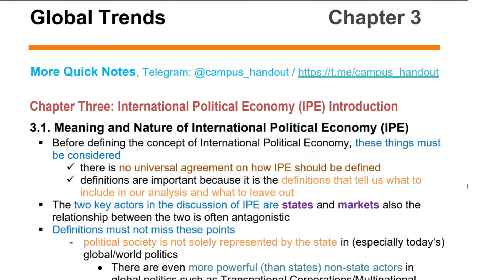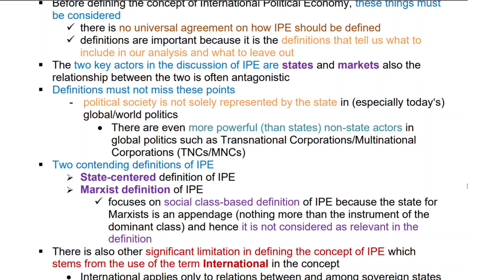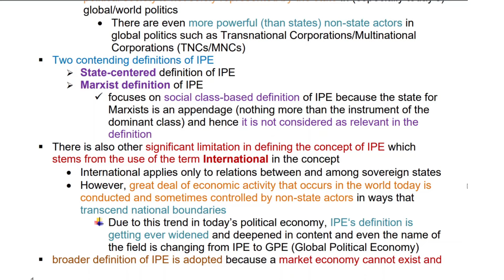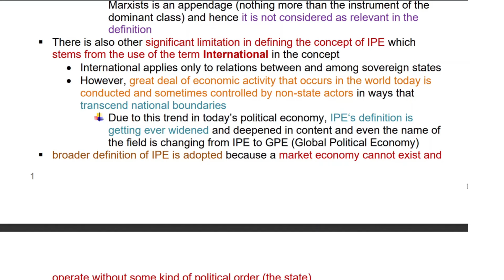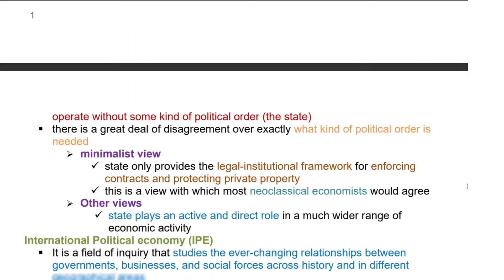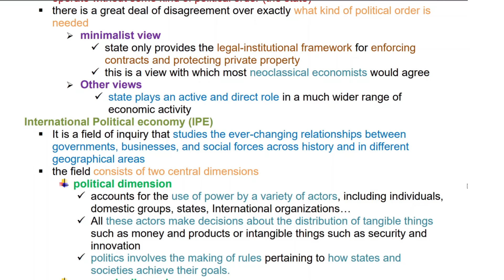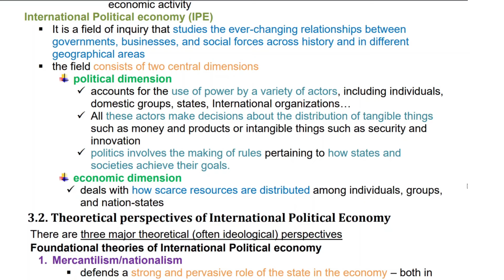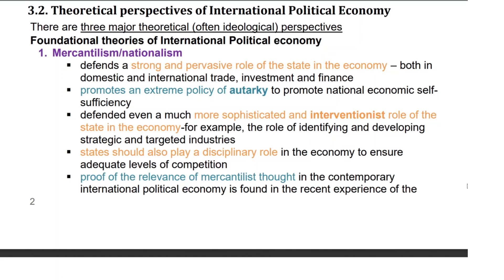Global Trend Chapter 3 | Part 1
3.1. Meaning and Nature of International Political Economy (IPE)
🔳 Two contending definitions of IPE
      ✔️ State-centered definition
      ✔️ Marxist definition
🔳 Minimalist view and other views
🔳 two central dimensions
      ✔️ political dimension
      ✔️ economic dimension